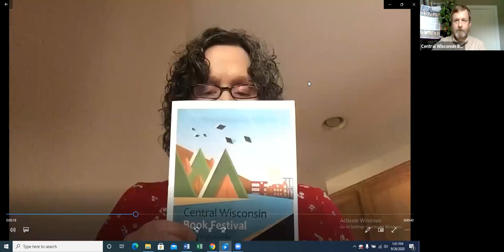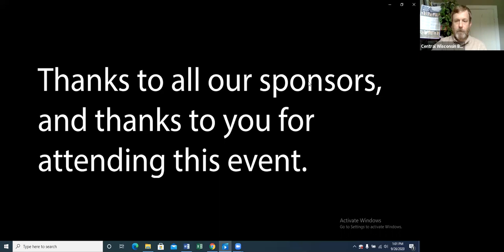"Bad Axe" Mysteries with John Galligan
Wisconsin author John Galligan talks about his mystery novel "Dead Man Dancing," which is the second in a series about Sheriff Heidi Kick, the first female sheriff in the fictional Wisconsin county of Bad Axe.